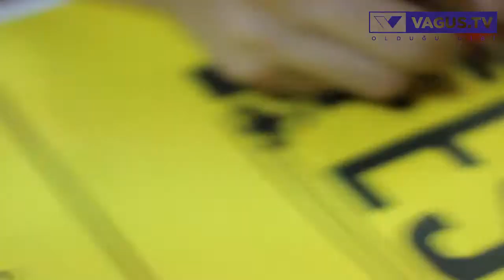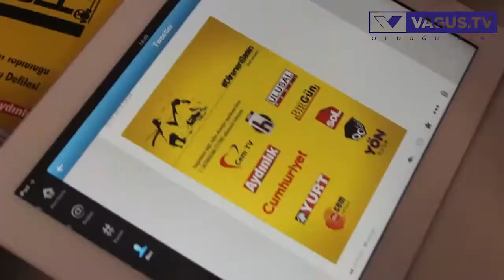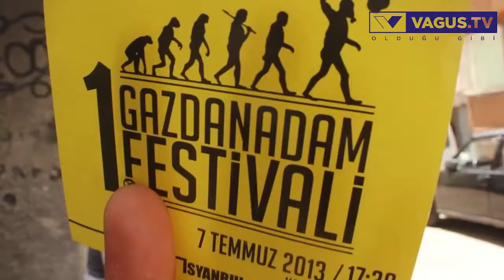Güvenç Dağüstün 1.Gazdanadam Festivali'ni Vagus Tv'ye anlatıyor.